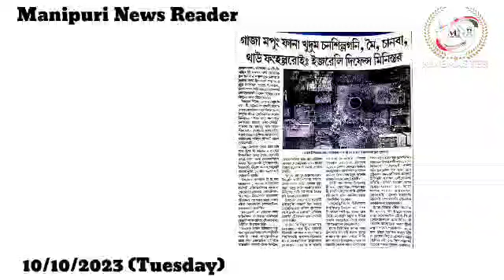👉Gaza Mapung Fana Khudum Chansillagani, Mei, Chanaba, Thao Fanghallaroi : Israeli Defence Minister